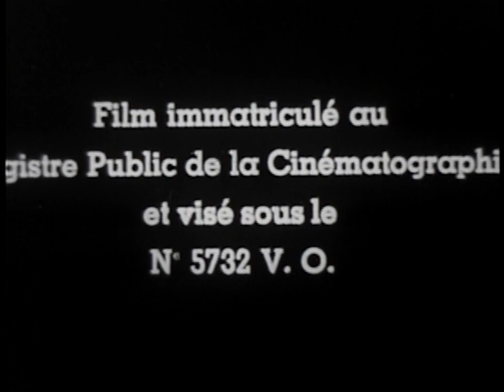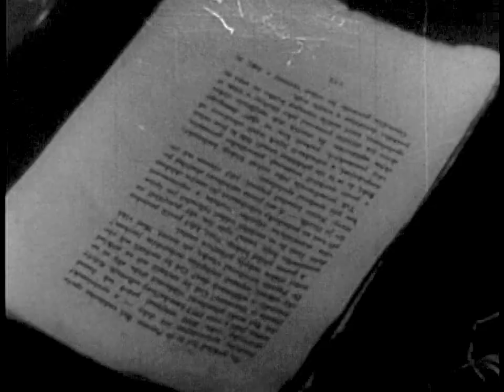REVE DE NOEL Original Czech version Karel Zeman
Original Czech holiday treat, later adapted by Universal-International for release in US and for home movies by Castle Films.  This is the ORIGINAL unaltered version (though with French Festival titles).